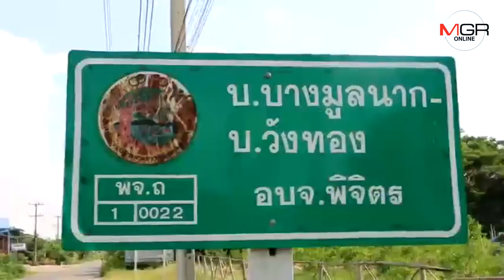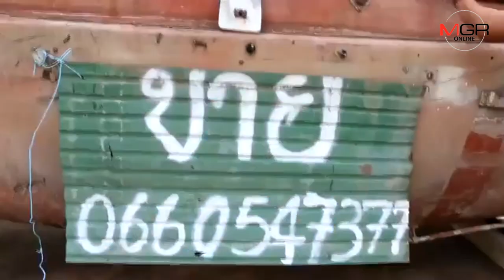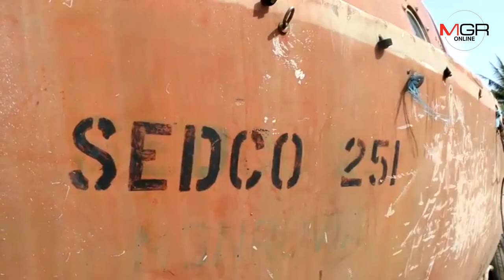ใครสนใจโทร.เลย!เถ้าแก่เหมาซื้อของเก่า ขนเรือดำน้ำประกาศขายริมถนน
เถ้าแก่รับเหมาซื้อของเก่าพิจิตร ขนเรือดำน้ำลำใหญ่ผลิตโดยบริษัทญี่ปุ่นตั้งริมถนนบางมูลนาก ติดป้ายขายพร้อมเบอร์โทรฯติดต่อพร้อมสรรพ บอกขายแค่แสนห้าเท่านั้น